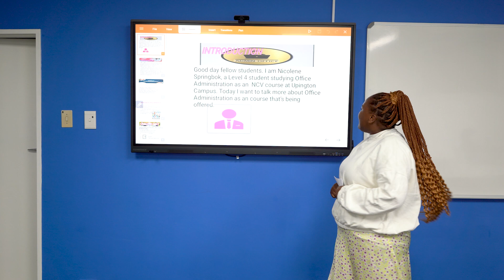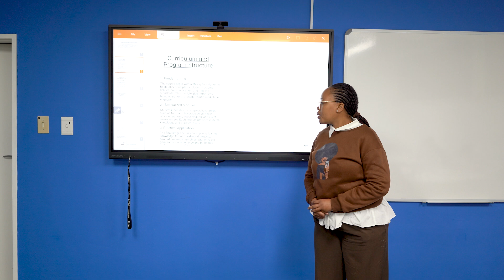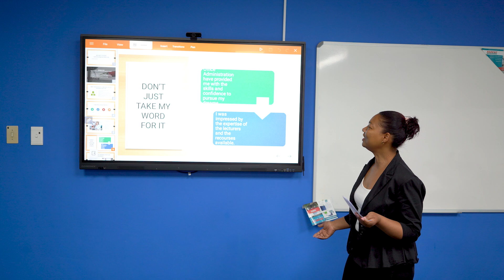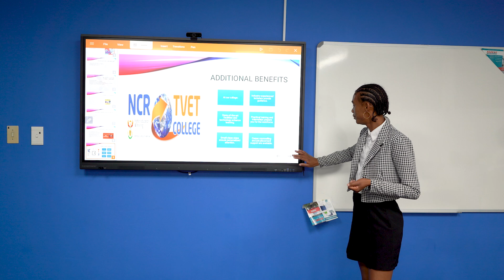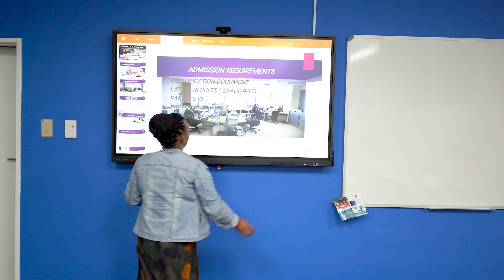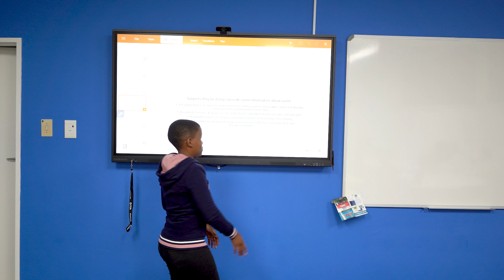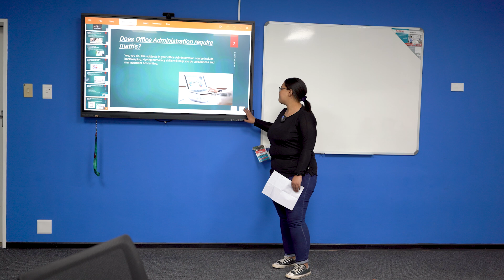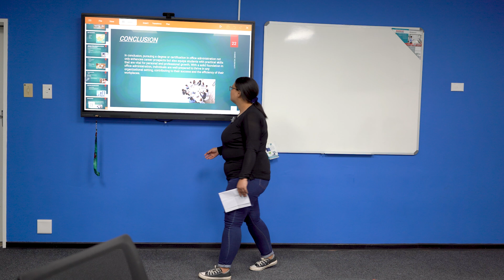Upington Campus Level 4 Presentations